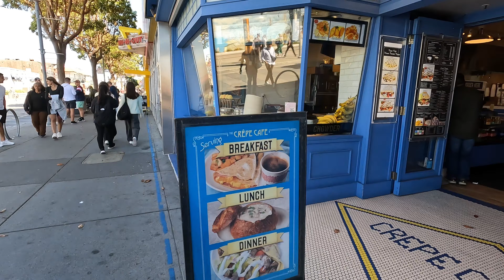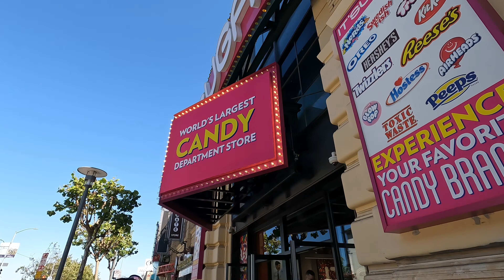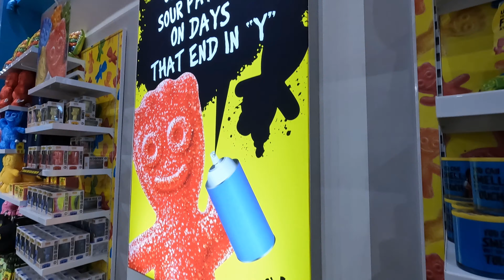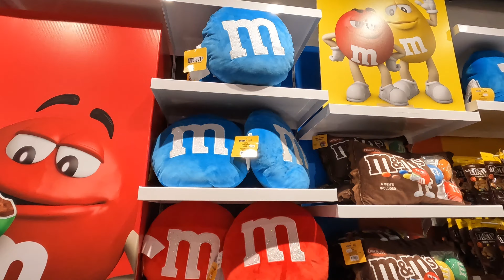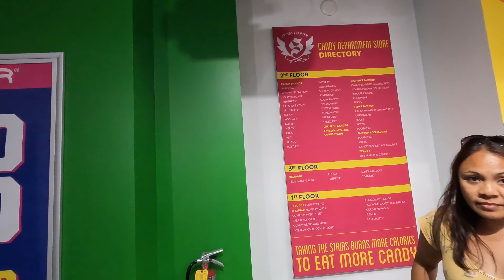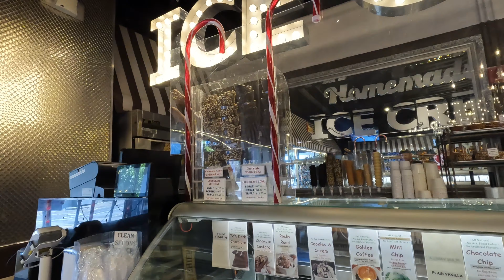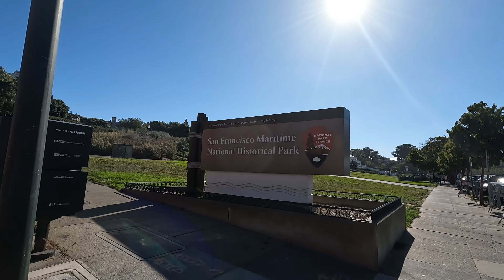iI’s sugar flagship store and other locations on Jefferson Street !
It’s sugar flagship store in San Francisco, California, San Francisco chocolate store and lunch at Boudin ￼